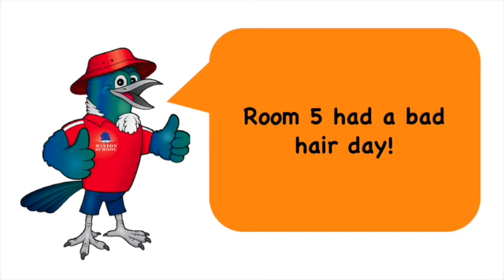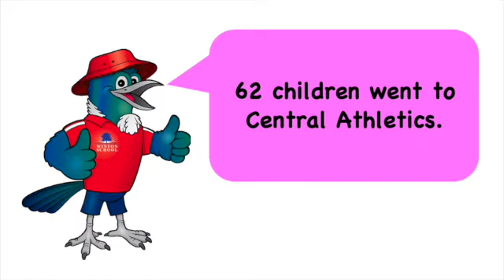Winton School NEWS 22.3.21